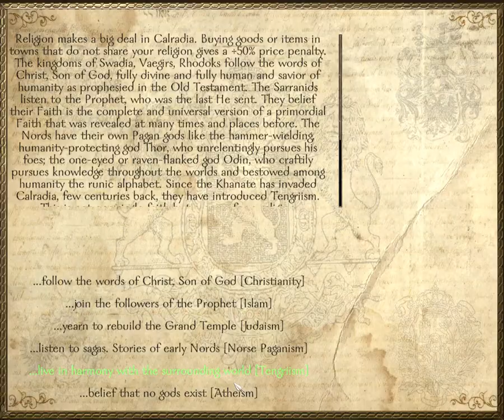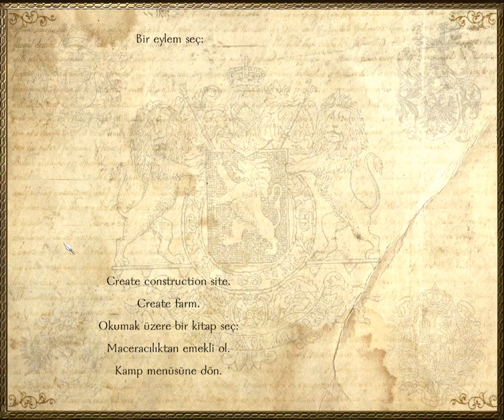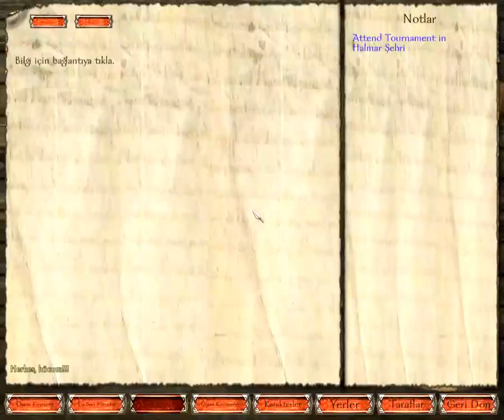NOVA AETAS V4.0 - First look, World map and cheats(Warband mod)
If you have questons please comment.